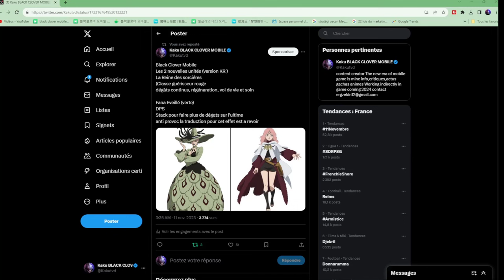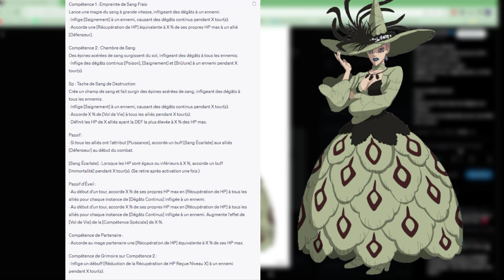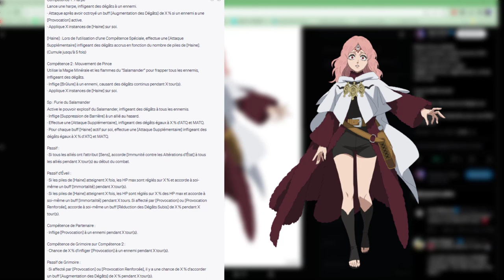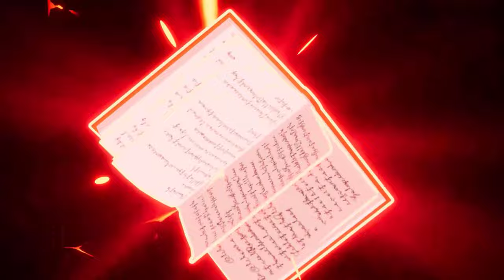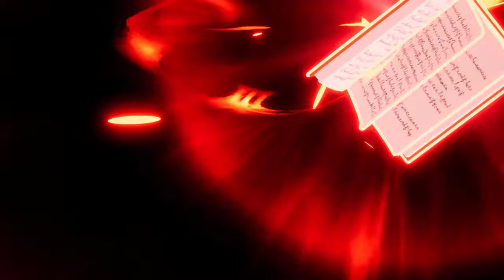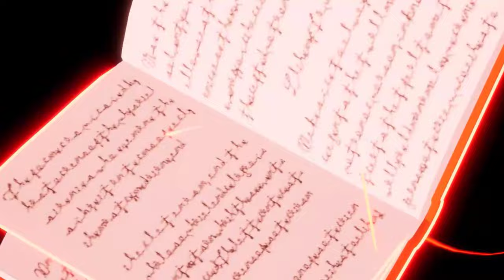ACTU NEW BLACK CLOVER MOBILE NOUVEAUX PERSONNAGES FANA ET LA REINE DES SORCIERES